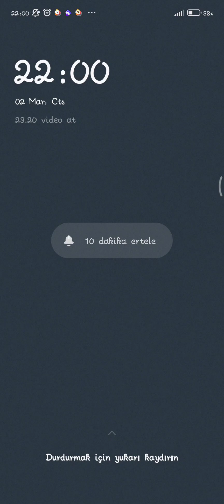Balls io game play android ios